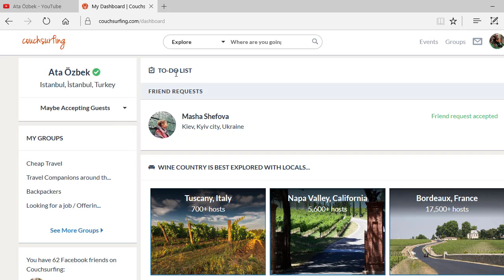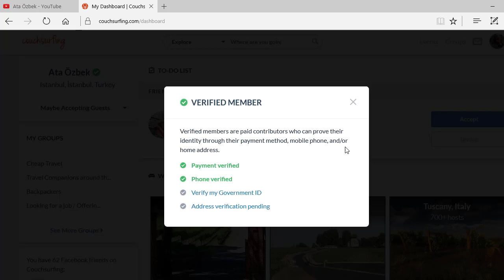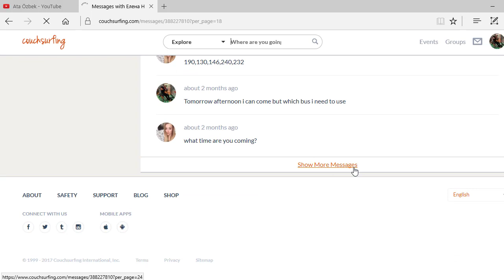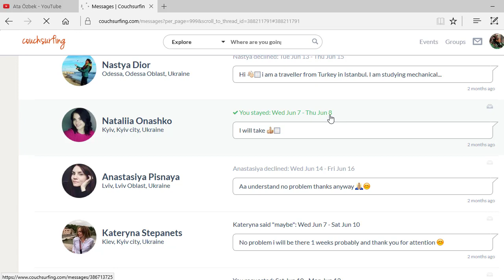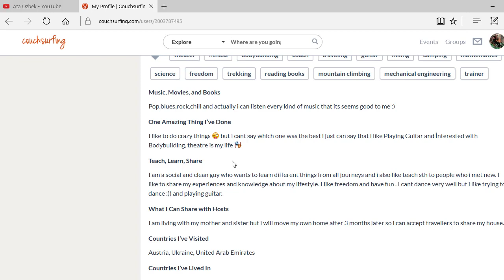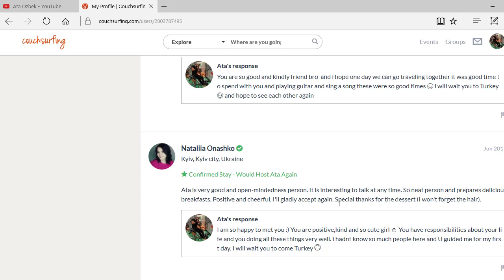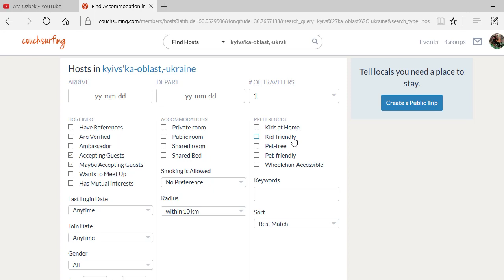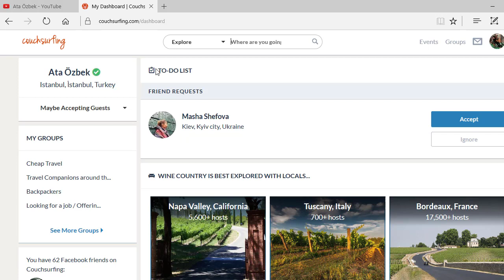🌍 Tüm Ayrıntılarıyla Couchsurfing Programıyla ÜCRETSIZ NASIL SEYAHAT EDILIR!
VLOG#6 Couchsurfing programını nasıl verimli kullanarak yurtdışında insanlarda ücretsiz konaklayabileceğiniz hakkında bir takım bilgiler verdim iyi seyirler dilerim.
Benim Türkiye'den Ukrayna'ya seyahatim sırasında kullandığım bu program sayesinde ucuza konaklamalar yaparak gündelik ihtiyaçlarımı neredeyse sıfıra düşürerek sadece gezmeye bütçe ayırmamda çok yardımcı oldu.
Ukrayna'ya gitmeden önce kamp(camping) eşylarımı çantama koyarak ne olur ne olmaz diye yanıma almıştım. İyi kide almışım çünkü 2 gün sahilde uyumak zorunda kaldım:)
Peki Çantamda ne vardı işte bununla ilgili ilerleyen videolarda sizlere ayrıntılı bilgiler vererek kamp malzemelerimi tanıtıcam :)